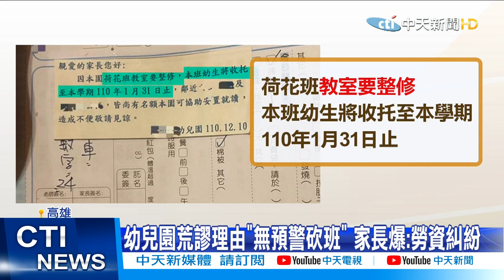【每日必看】男6次酒測被逮! 酒測值1.73 警:到底喝多少｜站騎樓聊天突遭菜刀砍 嫌犯:他打前女友 @中天新聞CtiNews 20211201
00:00 男6次酒測被逮! 酒測值1.73 警:到底喝多少
01:43 超收限期改善! 幼兒園稱"整修"砍班 家長氣炸
03:53 站騎樓聊天突遭菜刀砍 嫌犯:他打前女友
05:14 火山浮石殺鰻苗? 產量銳減99% 漁民求助

歌名: Sunspots
作者: Jeremy Blake
類型: Dance & Electronic
氣氛: Happy Music